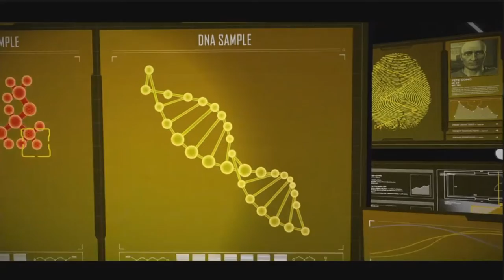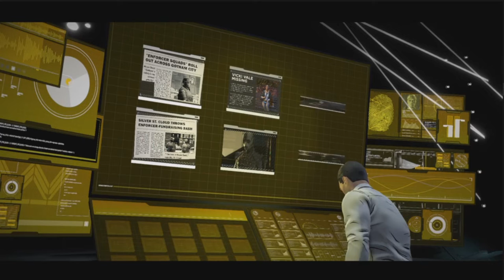Batman: The Telltale series Part 13